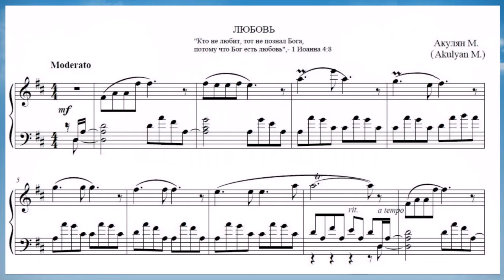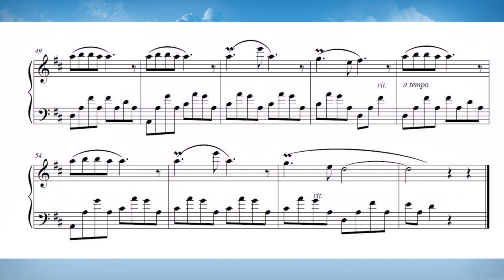М.Акулян, Любовь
В оригинале - пьеса для фортепиано.
Марина Махорина, блокфлейта альт и синтезатор.